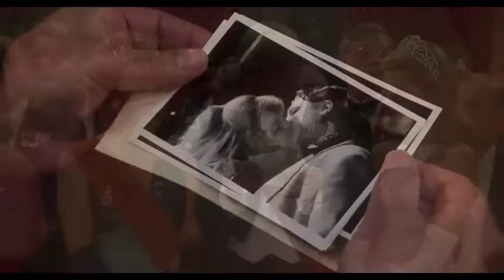İnteresting Movie Sceenes - Good Golly Miss Molly ( John Goodman)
KING RALPH  (1991) -Universal Studio's
Director : David S. Ward